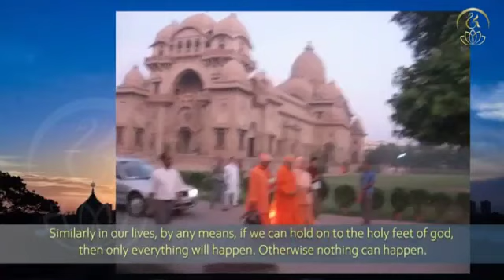Swami Atmasthananda on Spiritual Practice || Viveka Foundation